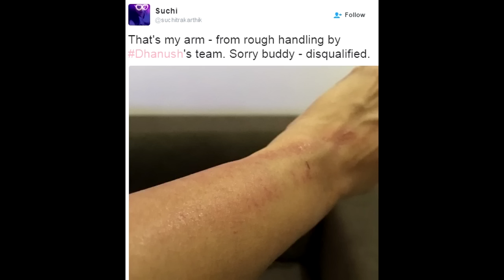Dhanush vs suchi | தனுஷ் என்னிடம் தரக்குறைவான விளையாட்டை ஆடினார்: சுசித்ரா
தனுஷ் என்னிடம் தரக்குறைவான விளையாட்டை ஆடினார்: சுசித்ரா
Dhanush vs suchi